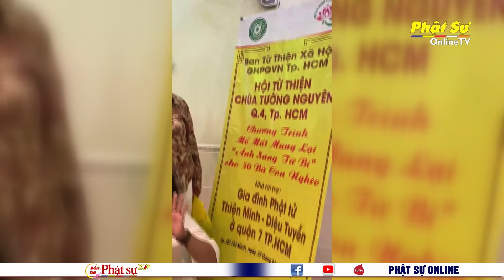HỘI TỪ THIỆN TƯỜNG NGUYÊN (TP.HCM) THỰC HIỆN CHƯƠNG TRÌNH “ÁNH SÁNG CHO ĐỜI”